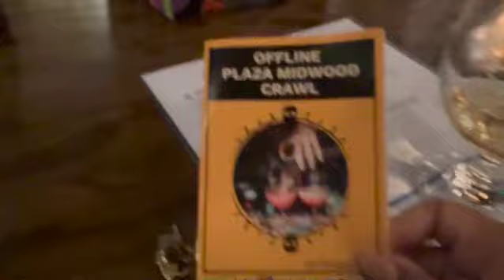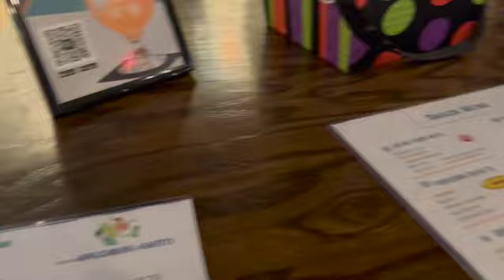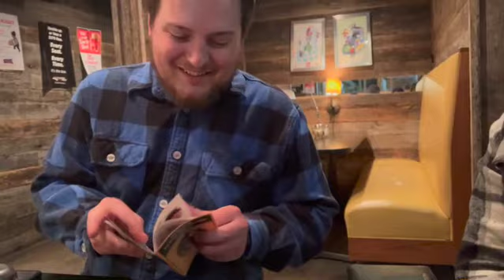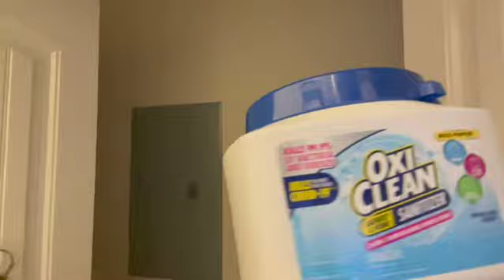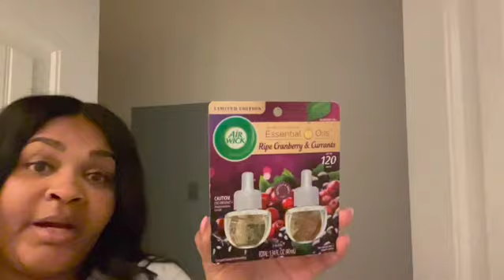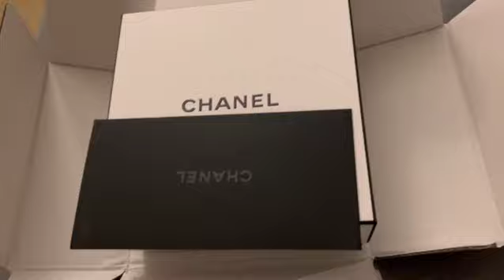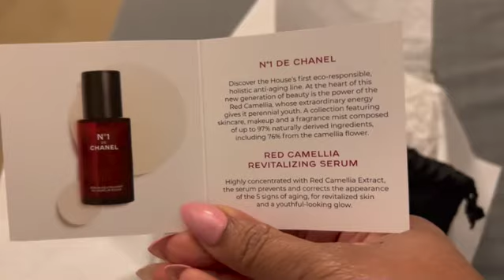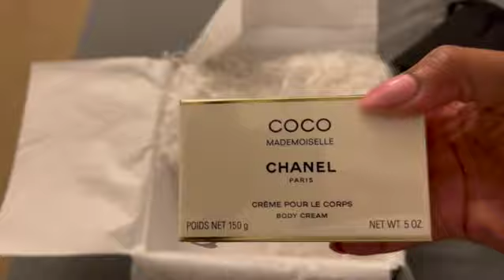VLOGtober month!! Unice wig review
Stay beautiful and confident my curve queens 👸😉💋

All outfits items and locations linked below!